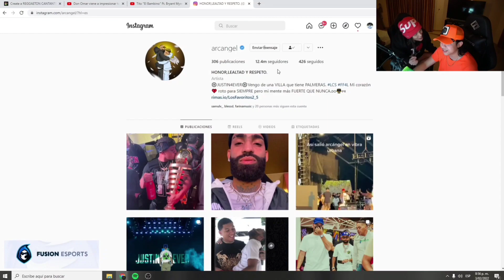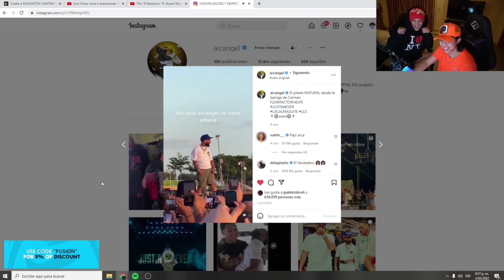Soy un Big fan.. 🤭😂